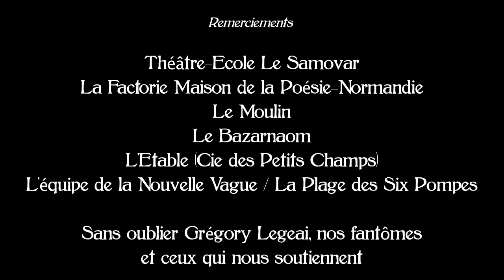Moi Sidonie POUM ...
Teaser du spectacle Moi, Sidonie, POUM ...
de la Mariebell Compagnie
Ecrit par Julie Cayeux
Avec Julie Cayeux et Baptiste Bélaïd
Mis en scène par Adèle Michel
Mis en lumière par Marc Flichy
Filmé et monté par Camille Sénécal
en Février 2020